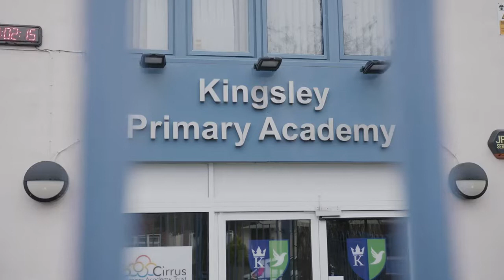Destination EX EP1 Graffiti Kings' London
What’s this all about? Well it’s about exploring, getting out there, finding new things, new places, new people.
That’s what Destination Ex is about, but it can be anywhere. Join our host Darren Cullen from Graffiti Kings travel the world discovering abandoned locations, learning about the history and meeting local athletes and artists along the way.